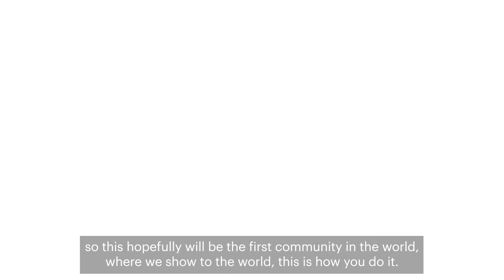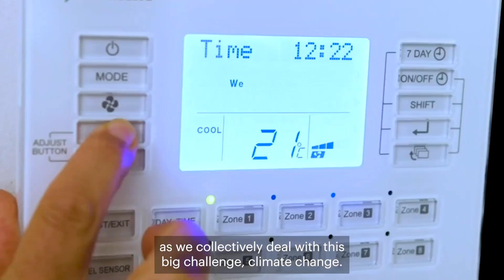Electrify 2515 Community Launch snapshot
More than 600 community members packed out the beautiful Anita's Theatre in Thirroul on November 10, 2024 to learn more about how residents from the area can get involved in being part of Australia’s shift to a smart, electric future through the Electrify 2515 Community Pilot.

Rewiring Australia’s co-founder Dr Saul Griffith, Endeavour Energy's Ben Dufty, and Brighte's Douglas Chapman explained how the project will work and answered the wonderful questions covering all aspects of the project’s details.

The outpouring of community support for the project has been truly remarkable, and shows the appetite for community-led action to accelerate the nation’s switch to clean energy.

The project is an initiative of 2515 locals being driven by Rewiring Australia, Brighte, and Endeavour Energy, with funding from ARENA as part of ARENA's Advancing Renewables Program.

Video courtesy of Endeavour Energy.

The views expressed herein are not necessarily the views of the Australian Government, and the Australian Government does not accept responsibility for any information or advice contained herein - 13.2(d)